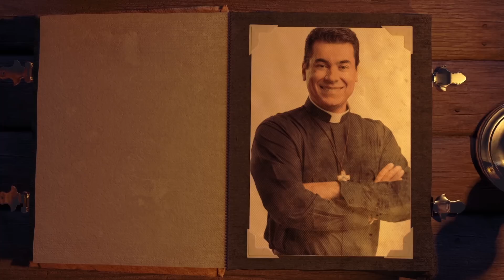Histórias & Parábolas #14 - O reino do leão - Padre Chrystian Shankar